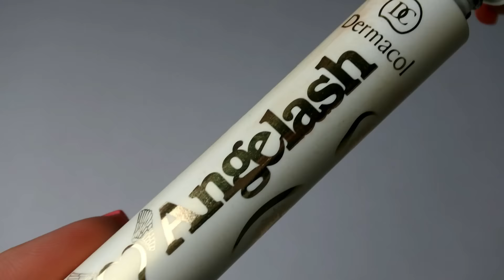Souboj řasenek #2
Řasenky jsou mým "must have" produktem a miluju je. Jaké jsem zkoušela za poslední půlrok?
Ozubeným kolečkem přepněte na HD.

Essence Forbidden Volume -  cca 85Kč – Rossmann, DM...
Miss sporty Studio Lash 3D Volumythic – cca 80Kč – Rossmann, DM, Teta
Uma WoW – Teta, cenu neznám
Gabriella Salvette Gaby – cenu neznám, Rossmann, DM, Teta
Maybelline Great lash – Teta, DM, Rossmann..cenu neznám, já ji kupovala v Polsku
Too Faced Better Than Sex – Sephora, cca 700-800Kč (plné balení)
MUFE Smoky Extravagatnt – Sephora – cca 700-800Kč (plné balení)

Produkty označené * jsem dostala v rámci spolupráce barterem, což znamená, že mi firma či eshop zaslali produkty, abych je ukázala ve videu či v článku na blogu.
Za spolupráce nedostávám zaplaceno ani nespolupracuji s firmami a eshopy, které po mně chtějí pouze pozitivní recenze.

ask: barusminky